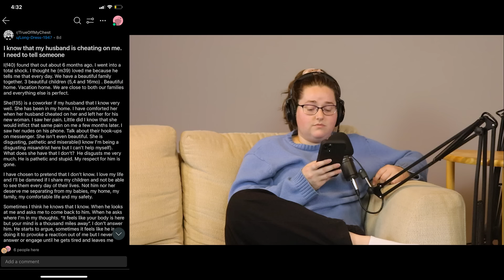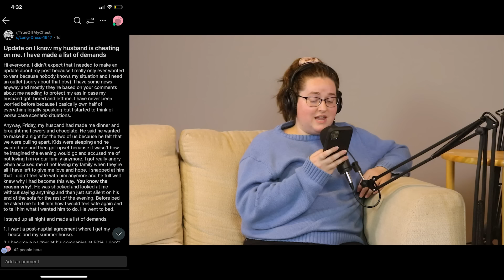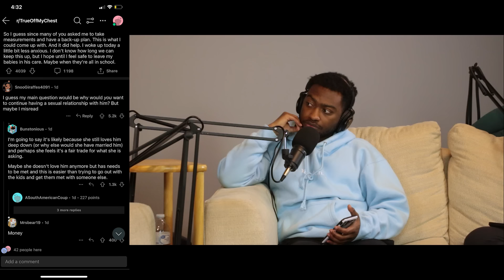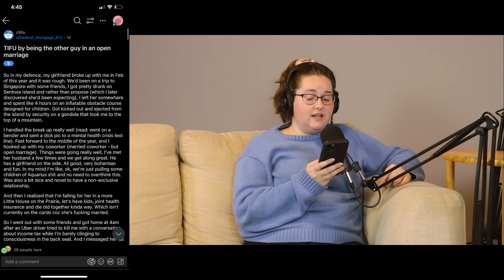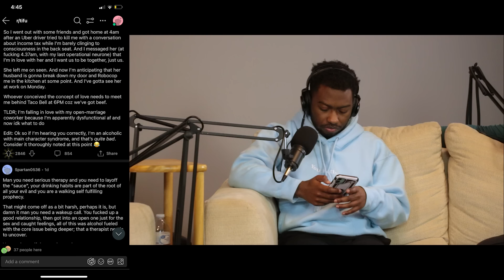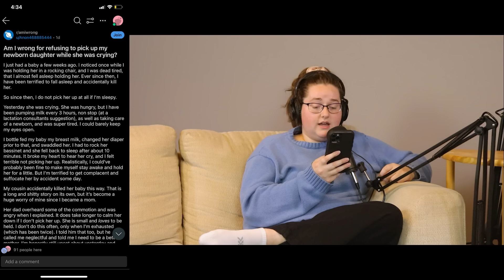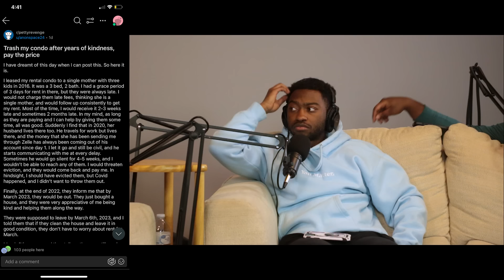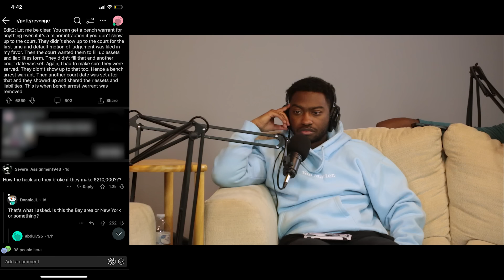Fiancé Found My Explicit AI Chats and Called Our Wedding Off | Episode 99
Episode 99 With Sam, Brandon, and Madi
Trigger Warning: Discussion of Marital Abuse (15:14 - 39:40), Infant De*th (52:00-52:18, 54:22-55:50)
If you or someone you know is in an abusive relationship and wants help, please contact the National Se*ual Abuse Hotline at 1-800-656-HOPE

00:00:00 Watch Our Gab Sesh on Patreon
00:00:57 Fiancé Found My Explicit AI Chats and Called Our Wedding Off
00:05:22 Response
00:15:14 I Know That My Husband is Cheating on Me. I Need to Tell Someone.
00:17:47 Response
00:28:14 Update
00:31:06 Response
00:39:41 TIFU By Being the Other Guy in an Open Marriage
00:41:28 Response
00:51:15 Am I Wrong for Refusing to Pick Up My Newborn While She Was Crying
00:52:58 Response
00:58:30 Trash My Condo After Years of Kindness, Pay the Price
01:06:03 Response